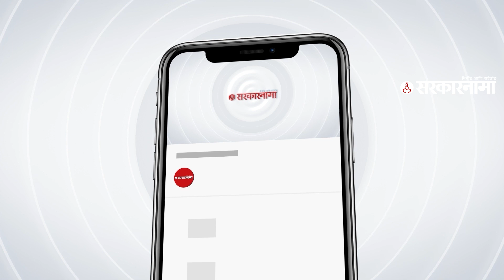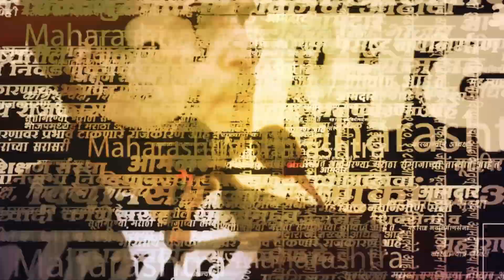Devendra Fadanvis बोलताना शिंदेच्या आमदारांचे चेहरे उजळत होते....! | Maharashtra | Sarkarnama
(NS_SM_0323)